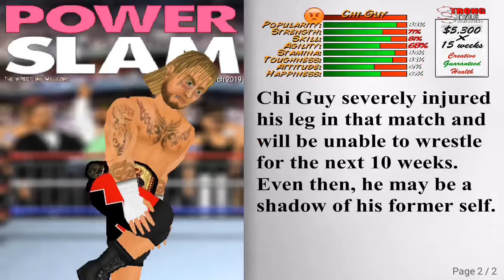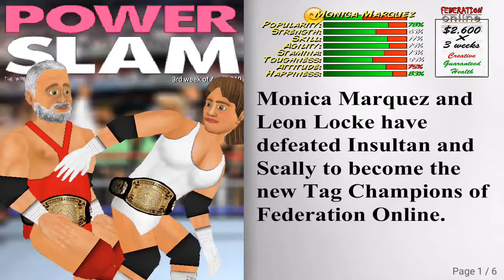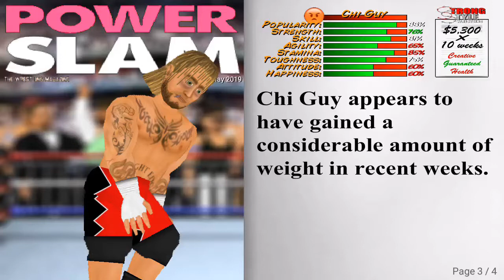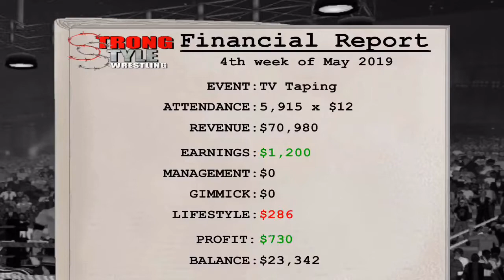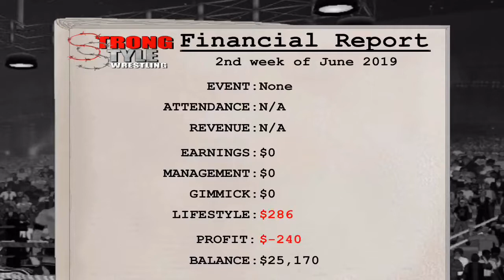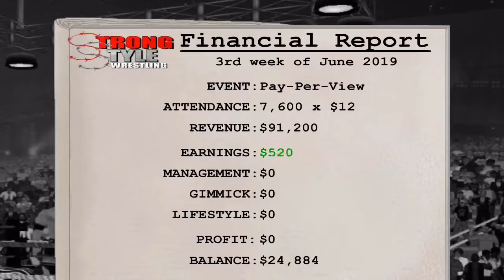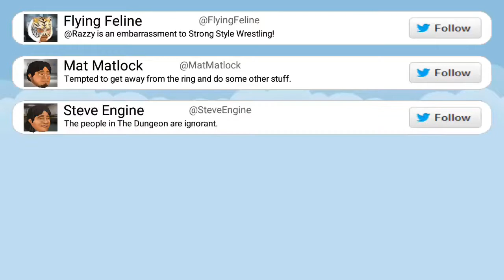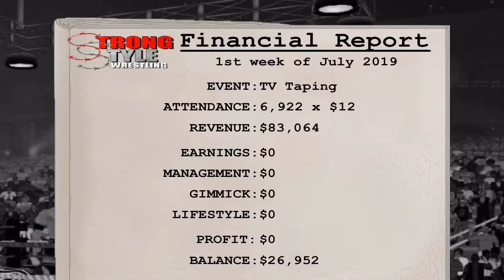WRESTLING REVOLUTION FINALE!!!! (2/3)